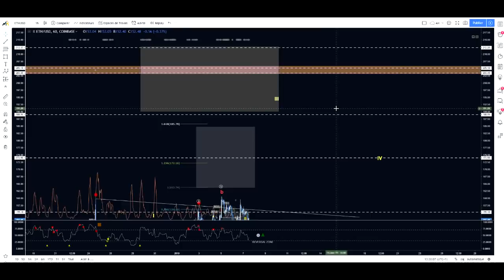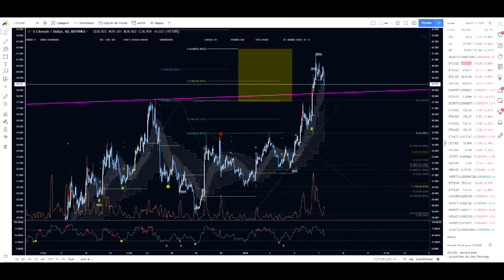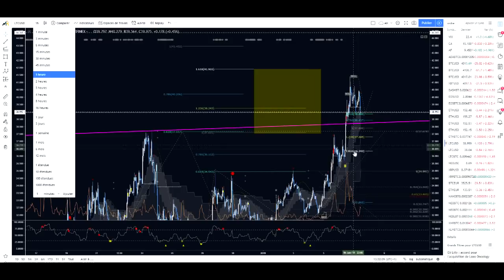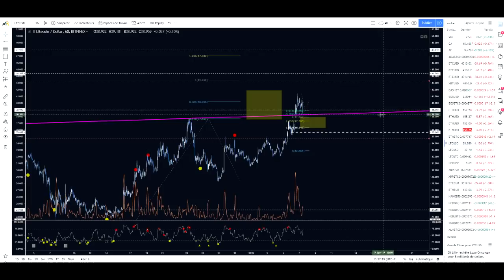[Market_Reader] Tu montes ou pas BTC??